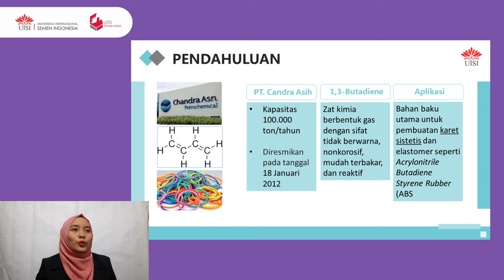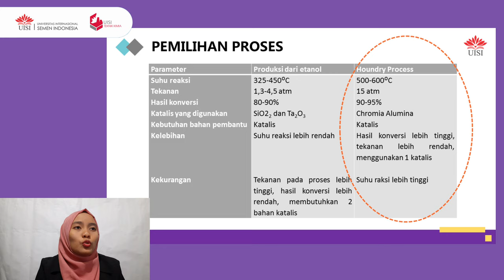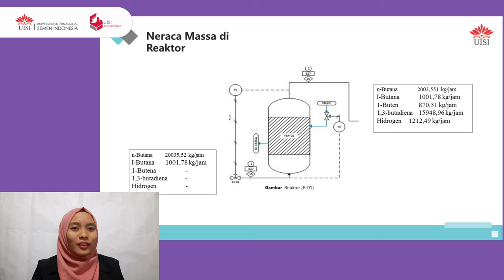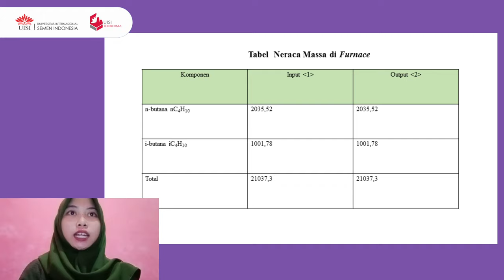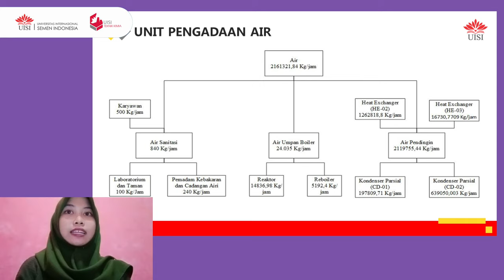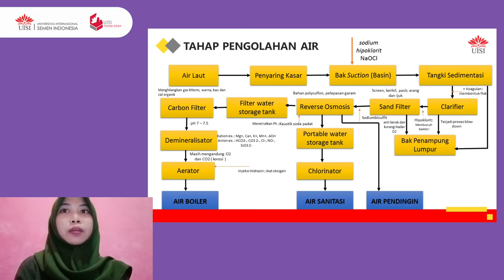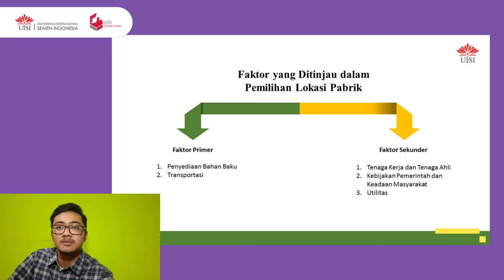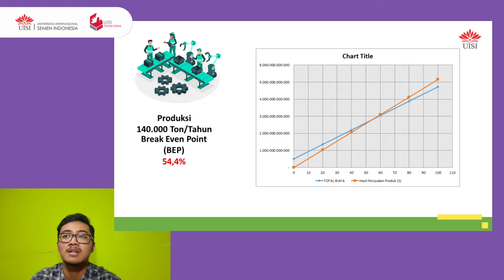DESAIN PABRIK KIMIA 2020_Pra Rancangan Pabrik 1,3-Butadiena dengan Kapasitas 140.000 Ton/tahun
- DESAIN PABRIK KIMIA 2020 -
Judul Pabrik : Pra Rancangan Pabrik 1,3-Butadiena dengan Kapasitas 140.000 Ton/tahun

Nama Mahasiswa
1. Muhammad Ivandio  K. (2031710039)
2. Rita Nur Agustin (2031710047)
3. Vivi Nur Alifah (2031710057)

Dosen Pengampu : Okky Putri Prastuti, S.T.,M.T